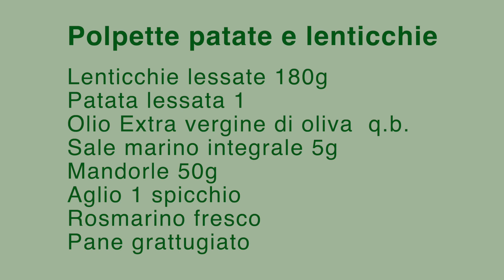POLPETTE DI PATATE LENTICCHIE E MANDORLE - SANA VELOCE VEGETARIANA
Le polpette di patate, lenticchie e mandorle, possono essere servite come antipasto o come secondo piatto. Sono leggere e gustose e son buone mangiate anche a temperatura ambiente. Io le servo con varie salsine; crema di avocado, maionese piccante, salsa di yogurt e senape...
Sono semplici da fare e potete tranquillamente congelarle, si conservano in frigorifero per tre giorni e nel congelatore per un mese.
Ogni volta che le ho fatte son piaciute a tutti, anche ai più piccini.